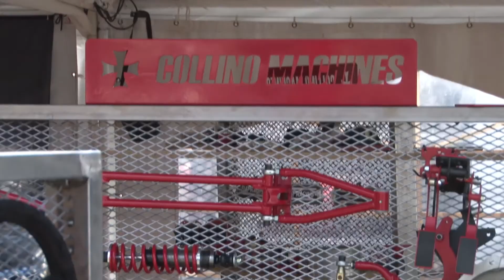COLLINO MACHINES EN AUTOCLASICA